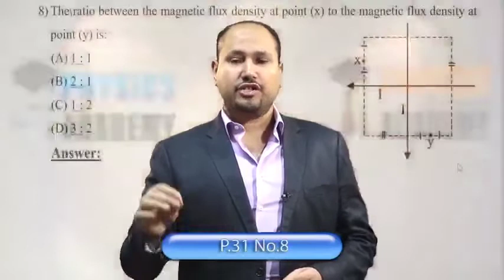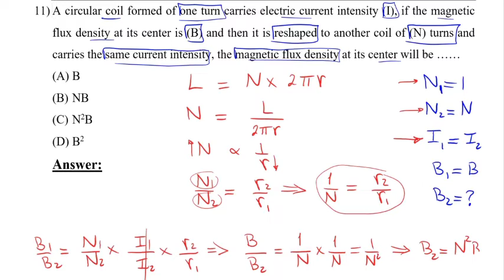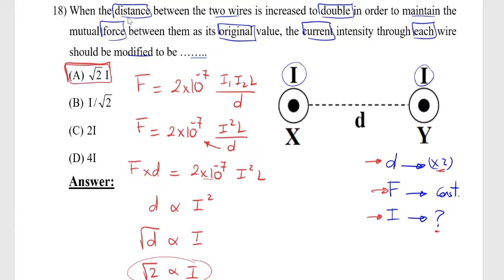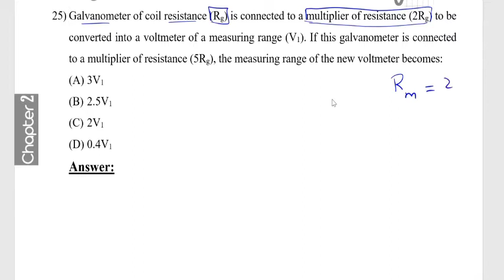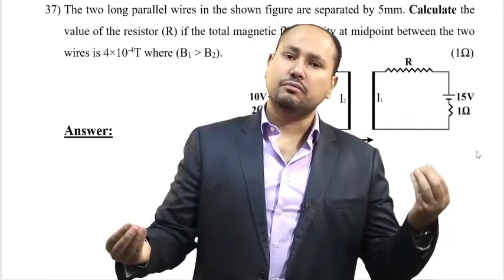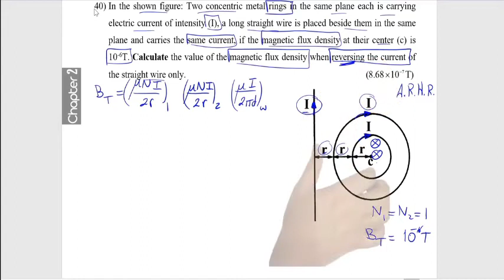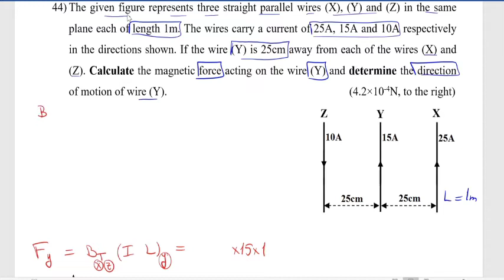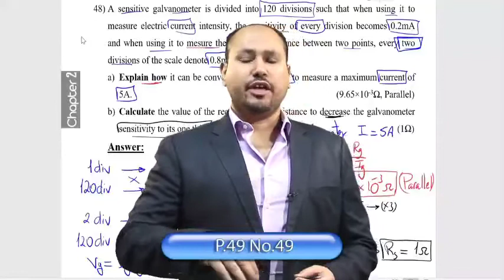Last Night Tamer alkady Chapter Two (2) physics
Last Night Tamer alkady
Tamer alkady
Tamer alkady physics
Tamer alkady Chapter Two